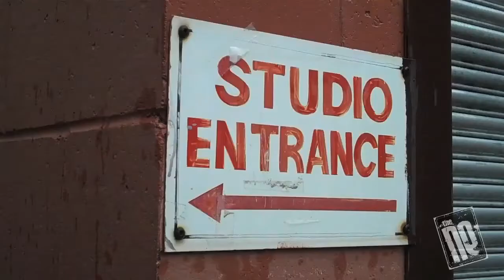MEWA is SET-BUILDING (FLIP video)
If @The_NE director David F. Mewa says he is set-building, this is probably what is going on...

Filmed on my FLIP mino HD camera